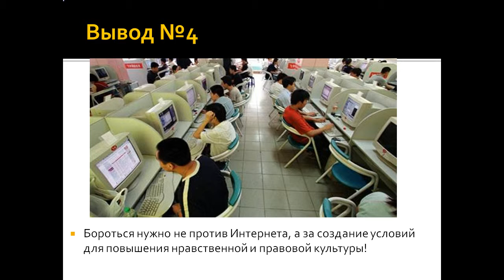Влияние Интернета и социальных сетей на формирование личности